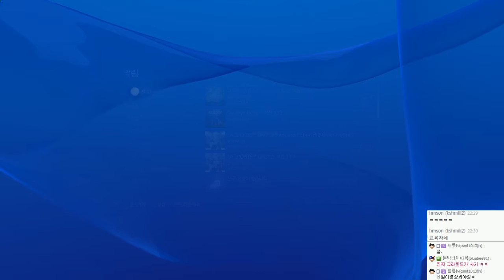UFC 2 고수가 되려면? UFC2 세계랭킹20위에게 배우는 꿀팁&참교육 | #02 - by조마문 (PS4) ( 60프레임 초고화질 UFC 챔피언 )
UFC 2 고수가 되려면? UFC2 세계랭킹20위에게 배우는 꿀팁&참교육

( UFC 하이라이트 UFC 챔피언 )